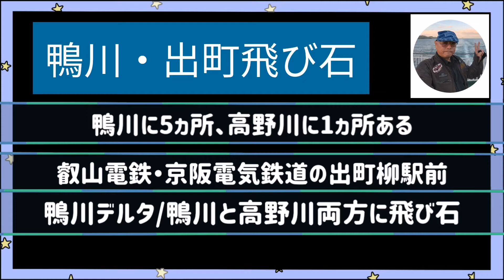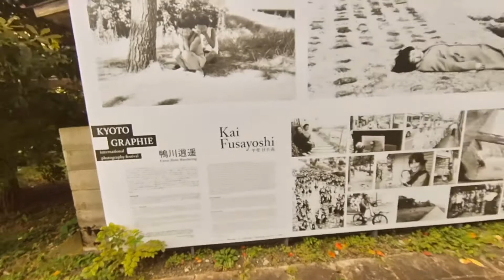鴨川・出町飛び石 ｽｷﾞｳﾗ883 /2021年9 月21 日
2021 年9 月21 日、叡山電鉄出町柳駅から飛び石に向かい　　　　　　　　撮影しました。場所は、鴨川と高野川の合流する鴨川デルタになります。飛び石は、川床の安定を図るための帯工(川底が削られ無いようにするもの)の上にコンクリートブロックを配置。　　　　　　　　ブロックは京都土木事務所職員のアイデアで、千鳥、舟、亀、　　三角おにぎりがある。製造は、京阪セメント工業。